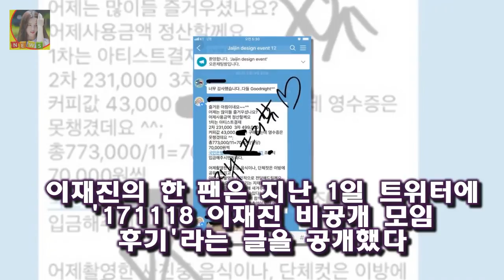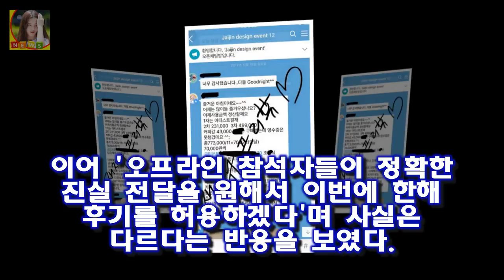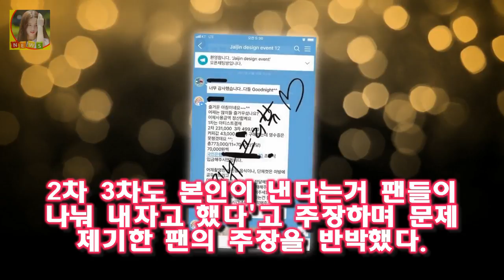젝스키스 이재진 `더치페이 팬미팅` 논란...7만원씩 vs 팬들 요청 이재진. 사진| MBC 방송화면 캡처 [매일경제 스타투데이 김소연 인턴기자] 잭스키스 이재진이 비공개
이재진. 사진| MBC 방송화면 캡처 [매일경제 스타투데이 김소연 인턴기자] 잭스키스 이재진이 비공개 팬미팅에 참석한 팬들에 더치페이를 요구했다는 주장이 나와 논란이 되고 있다
이재진의 한 팬은 지난 1일 트위터에 171118 이재진 비공개 모임 후기라는 글을 공개했다

두분 다 오랫동안 음악을 하신 분 같다고 평가했습니다 복면가왕 정성호 아내 경맑음 직업 학원? 운영 장모 오영숙 나이 차이 17살 :
특히 다국어를 하는 아이들에겐 영어를 더 사랑할 수 있는 날이 되지 않을까 생각해봅니다 파주 영어마을 할로윈 축제(2016) 일정 프로그램 소개 유아할로윈파티! :
미스터 빈 은퇴 선언 바보연기 이젠 부끄러워.  다음 네이버 구글 등에서 이슈가 되고있는 오늘 일어난 재미있거나 놀라운것들에 대한 포스팅입니다 오늘하루도 즐겁게 보내시구요 항:
요즘 학교 가정통신문 참 그렇네요;;  블로그에서 필요한정보 잘 얻어가셨으면 좋겠습니다 항상 행복한일만 일어나시길 바래요 요즘 학교 가정통신문...참 씁쓸하네요.:
실형선고 법정구속된 이장석 대표 남은 절차는?  남궁종환 부사장에게 징역 3년에 집행유예 4년을 선고했다:
물들어올때 노저어라고 했다며 정말 쉬지도 않고 전국을 뛰어다니고 있지요 홍진영 트로트 하나로 한달 3억 찍은 행사의 여왕 :
필리핀 성폭행 피해자 정보 공개돼 논란 피해자에 두 번 상처다  필리핀 성폭행 보도에 피해자 정보가 공개돼 누리꾼들의 지적이 이어지고 있다:
[★밤TView]나혼자 이시언 건강검진 완료..헨리는 여동생 바보- 스타뉴스  2일 오후 방송된 MBC 예능프로그램 나 혼자 산다에서는 건강검진을 위해 병원을 찾은 이시언의 :